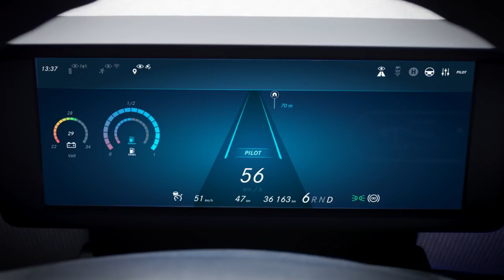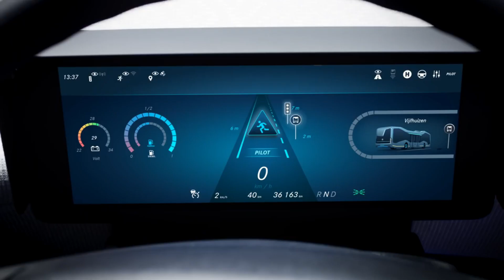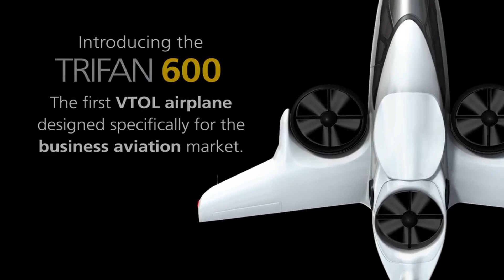8 AMAZING INVENTION YOU NEED TO SEE